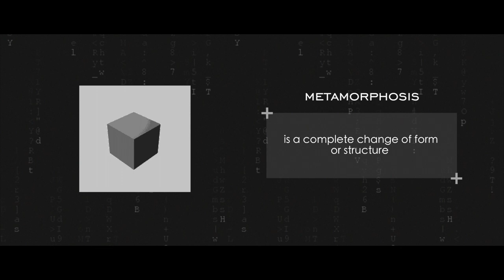metamorphosis [tys]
PICTURE: 'metamorphosis' by ken currie
MEANING: well i discovered currie's works in which he likes to show how people's behavior affects their appearance not so long ago and have already fallen in love with them. In my vid i showed the complete change of a person (metaphorical metamorphosis) when he falls for temptations. Roughly said, from a good guy to a bad one but, of course, this picture has a deeper meaning than just good/bad and i hope i managed to represent my feelings. That's how i see it.